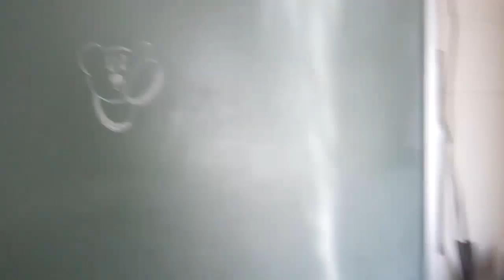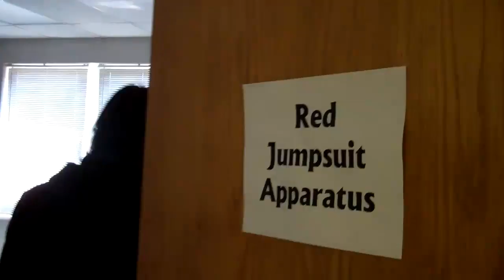RED JUMPSUIT APPARATUS 2013 SPRING VLOG 2